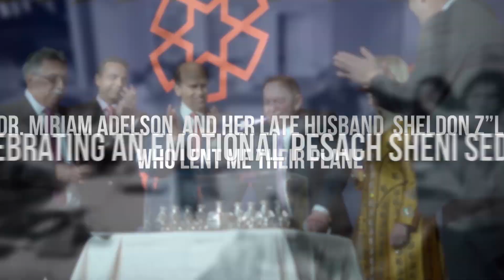Eli's one year